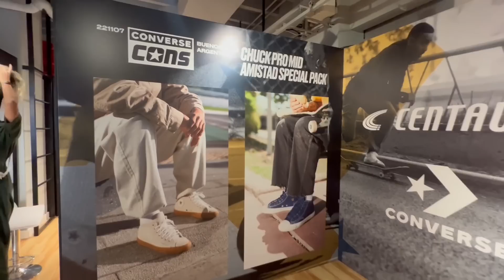AMISTAD / CONVERSE CONS - ADELIFE #330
Aproveitando o ritmo de Copa do Mundo, nossa parceira Converse convidou a gente pro lançamento do novo Chuck AMISTAD, onde a ideia é mostrar que no skate não tem rivalidade e vocês vão acompanhar o resto no talk que rolou com os brabos Rogerio Mancha, Gui Guimarães, Renato Souza, Eze Martinez e Luquinhas na Centauro da Paulista, com direito a cash for trick!
*NOSSAS REDES

NOSSOS PARCEIROS

*CONVERSE